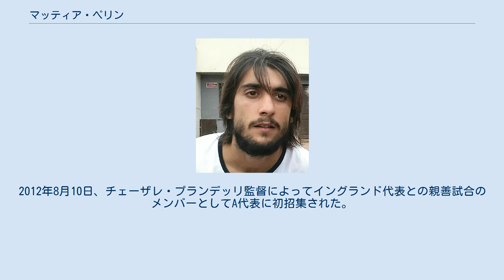マッティア・ペリン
マッティア・ペリン（Mattia Perin, 1992年11月10日 - ）は、イタリア・ラツィオ州ラティーナ出身のサッカー選手。
ユヴェントスFC所属。
 ジェノアCFCのユースチームでキャリアをスタートさせ、2010年1月13日にトップチーム昇格。
しかし、マルコ・アメリアが健在で出場機会はなかった。
アメリアがミランに移った2010-11シーズンは、エドゥアルドが正GKだったが、2011年5月22日の最終節ACチェゼーナ戦 (3-2) でセリエAデビューを飾った。
 エドゥアルドが去り、セバスティアン・フレイが加わった2011-12シーズンは出場機会に恵まれないと判断し、2011年7月7日にセリエBのカルチョ・パドヴァにレンタル移籍。
イバン・ペリッツォーリがおり正GK獲得とはならなかったものの、25試合に出場して経験を積んだ。
 2012年7月30日、約20年ぶりにセリエA復帰を果たしたデルフィーノ・ペスカーラ1936にレンタル移籍。
8月25日のインテルとの開幕戦にスタメン出場したが、0-3で完敗した。
その後ペリッツォーリも加入し、2年連続で同じチームとなった。
DFが崩壊し毎試合のように失点を重ねた中でも好プレーを見せたが、チームはリーグワーストの84失点を喫し自身も29試合で66失点という出来だった。
終盤戦はペリッツォーリに定位置を譲り最下位でセリエBに降格した。
 シーズン終了後、ジェノアへ復帰。
フレイが退団したため、背番号1番を与えられた。
 2018年6月8日、ユヴェントスへの移籍が発表された。
移籍金は1200万ユーロで契約は2022年までの4年間。
背番号は娘の誕生日の2月19日から取ってレオナルド・ボヌッチが着用していた19番に決定したが、ボヌッチの復帰により19番を譲り、22番になった。
 2020年1月2日、ジェノアCFCにシーズン終了までのレンタルで移籍した。
2020年9月4日、引き続きジェノアCFCにレンタル移籍することが発表された。
 イタリア代表として各年代でプレーしている。
2012年8月10日、チェーザレ・プランデッリ監督によってイングランド代表との親善試合のメンバーとしてA代表に初招集された。